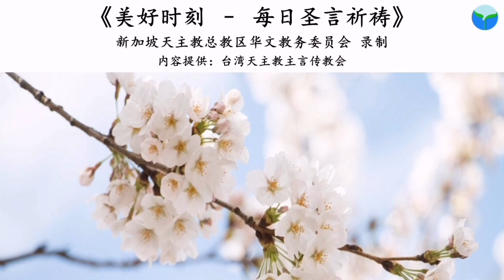《美好时刻 - 每日圣言祈祷》2021年3月31日(点击caption来观看字幕)